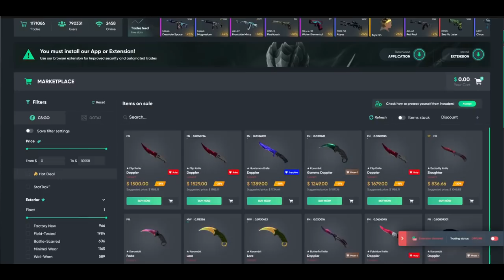PAGO ŚWIĄTECZNE ZAKLĘCIE XD! SZPERO KASUJE OPONENTÓW! NAJLEPSZE SHOTY Z OSTATNICH 24 GODZIN!